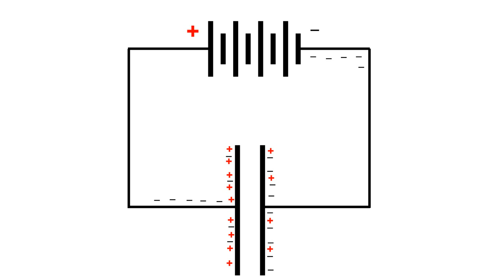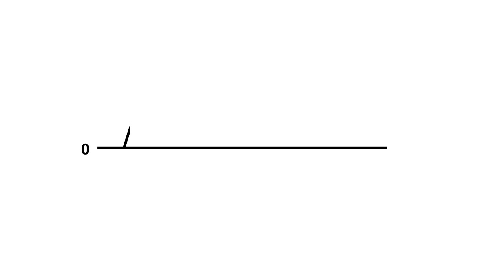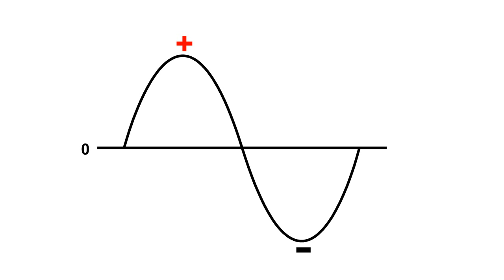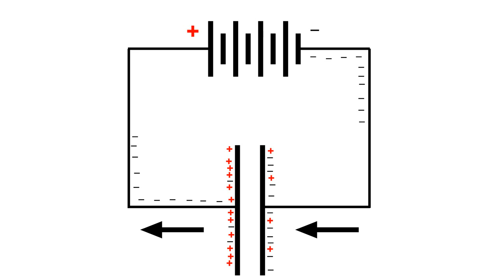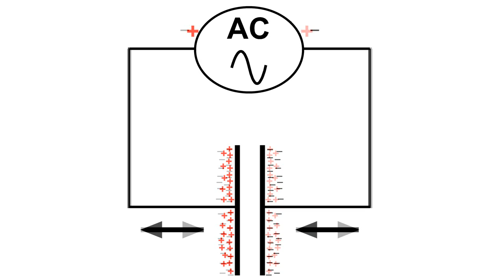Capacitors, DC and AC Current